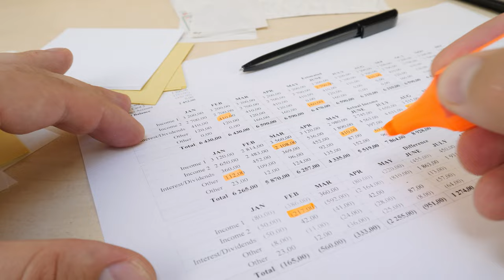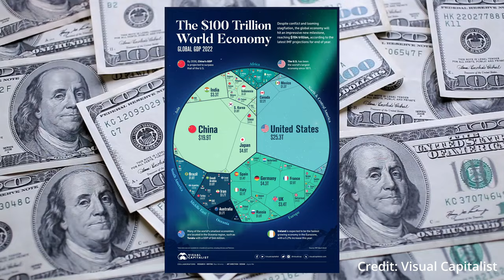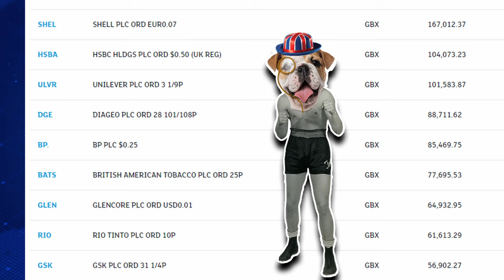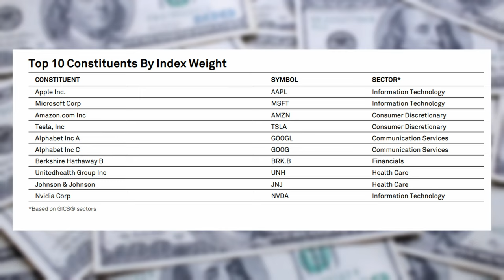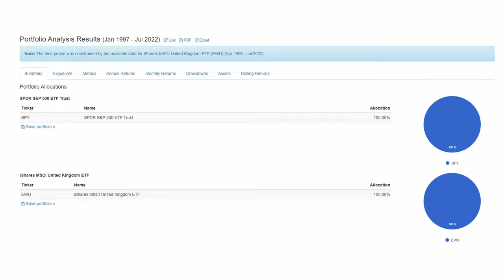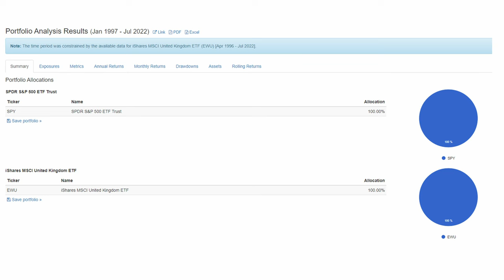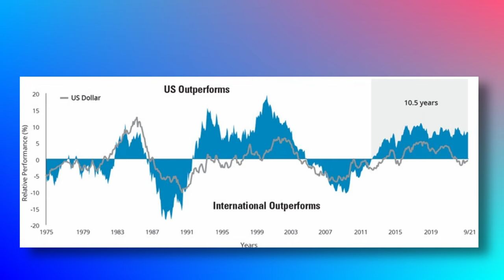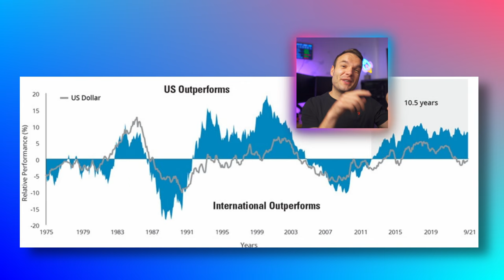S&P 500 vs FTSE 100 - Where should you Invest?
Join My Investing Community on Discord:
This video looks at whether the FTSE 100 or the S&P 500 is the best place to invest your hard-earned money and answers the question about what the best stock market is, the US or the UK. Although the US is the largest stock market in the world, the UK offers some great value companies and strong dividend-paying stocks. So what do you do, go all in on the US or stick to the UK - or does it also depend on whether or not you live in the UK or the US? Enjoy the video :)

💸 - Trading 212 - Get a Free share up to £100

💸 - InvestEngine - Get £25 free once you deposit £100 (T&Cs Apply)*

//Crypto Apps I Use

💰 - Nexo - Buy Crypto, Earn Interest and get $10 Free

//Useful Videos